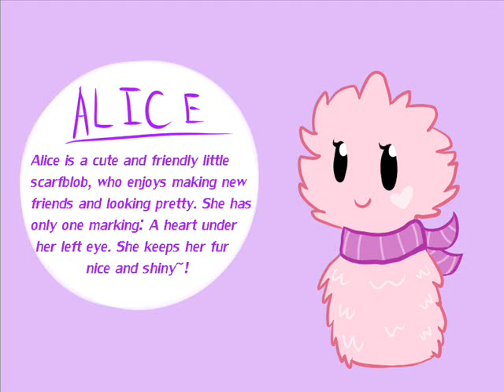Alice the Scarfblob (VA Attempt)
This is my scarfblob, Alice! This is how she talks, lol